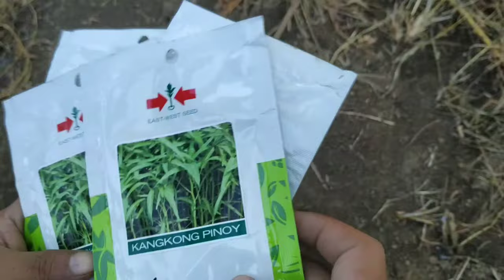Planting Upland Kangkong (Water Spinach) | Vegetable Farming In The Philippines